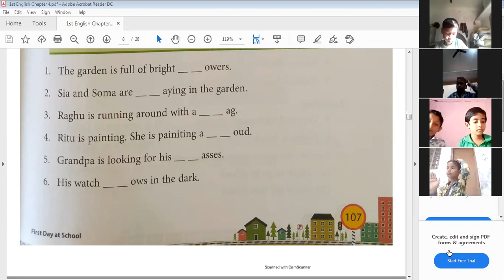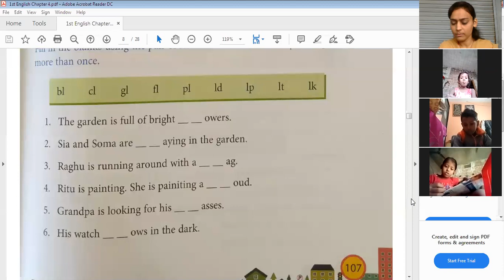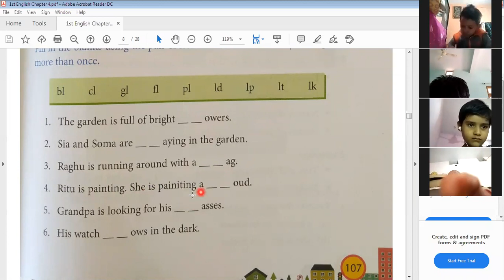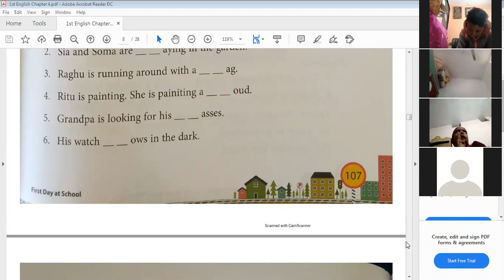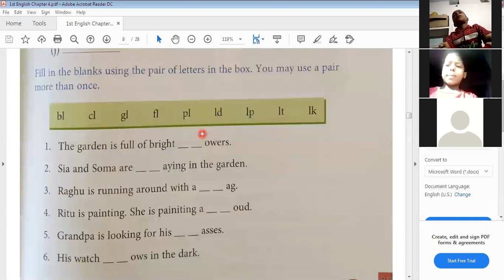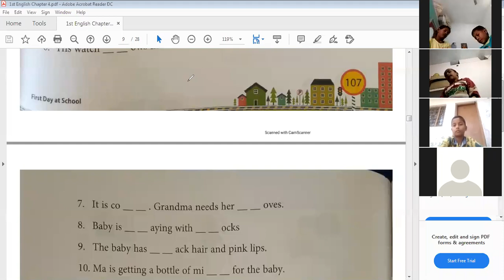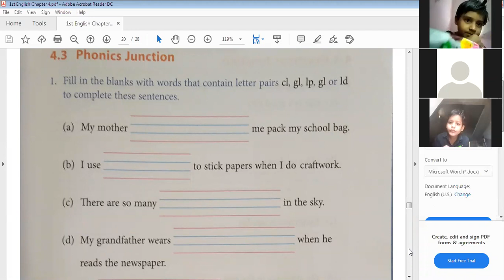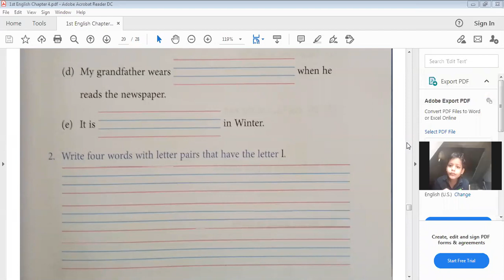1st English || Chapter 4 || Exercises Discussion ~ Phonics Junction